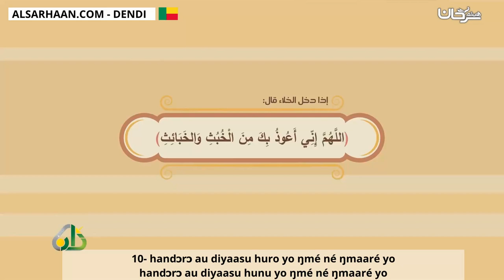10 handɔrɔ au diyaasu huro yo ŋmé né ŋmaaré yohandɔrɔ au diyaasu hunu yo ŋmé né ŋmaaré yo